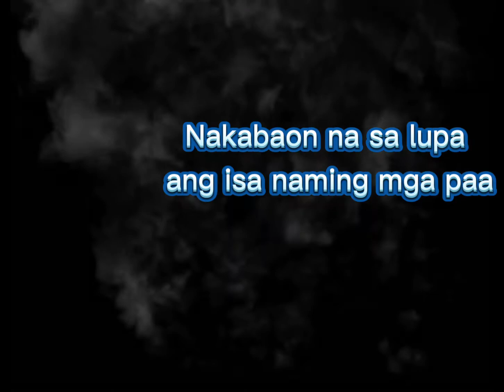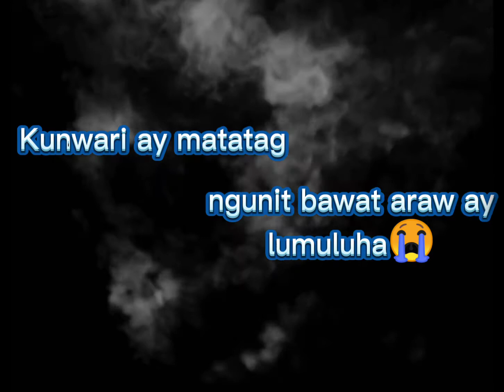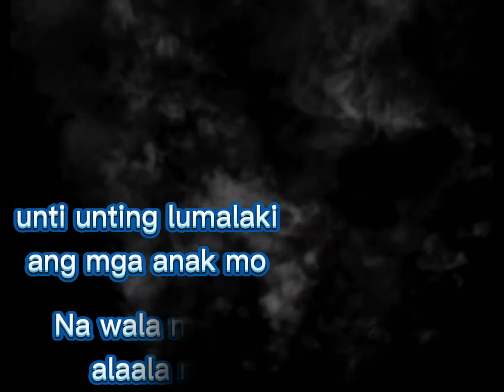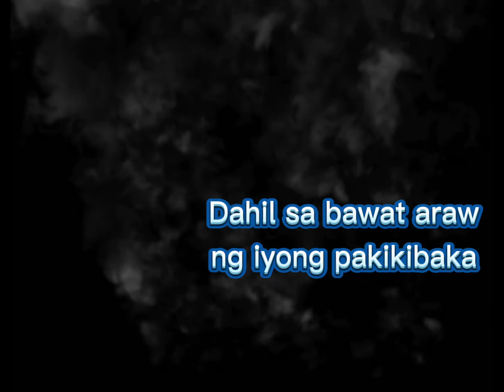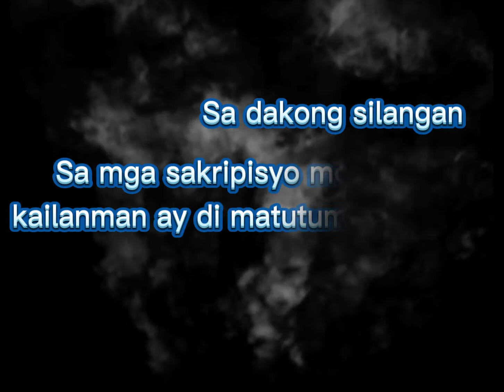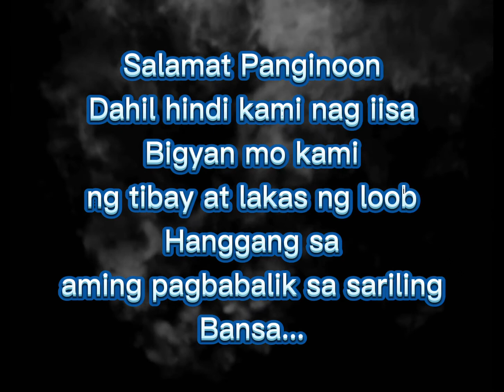OFW(ʙᴜʜᴀʏ ᴀʙʀᴏᴀᴅ)sᴘᴏᴋᴇɴᴡᴏʀᴅᴘᴏᴇᴛʀʏ...ʙʏ ᴍIᴄʜᴇʟʟᴇ ᴊᴀᴄIɴᴛᴏ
OFW
ʙᴜʜᴀʏ ᴀʙʀᴏᴀᴅ,ᴘᴀɢᴏᴅ,ᴘᴜʏᴀᴛ,ɢᴜᴛᴏᴍ,ᴋᴜʟᴀɴɢ sᴀ ᴛᴜʟIɢ ᴘᴇʀᴏ ʟᴀʜᴀᴛ ᴋIɴᴀᴋᴀʏᴀ ᴘᴀʀᴀ sᴀ ᴘᴀᴍIʟʏᴀ ɴᴀ ɢᴜsᴛᴏ ᴍᴏɴɢ Iᴘᴀʟᴀsᴀᴘ sᴀ ᴋᴀɴIʟᴀ ᴀɴɢ ʙᴜʜᴀʏ ɴᴀ ᴍᴀsᴀʀᴀᴘ ᴋᴀʜIᴛ ᴍᴀʜIʀᴀᴘ...
*I ᴅᴇᴅIᴄᴀᴛᴇᴅ ᴅIs ᴍᴇssᴀɢᴇ 2 ᴏʟ ᴏғᴡ*
ʟᴀʙᴀɴ ʟᴀɴɢ ᴘᴀʀᴀ sᴀ ᴘᴀᴍIʟʏᴀ